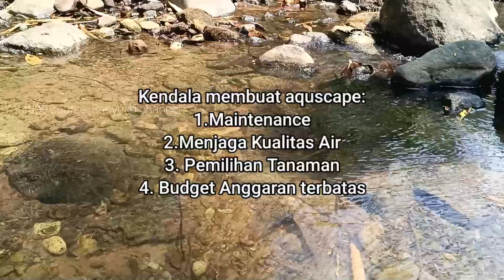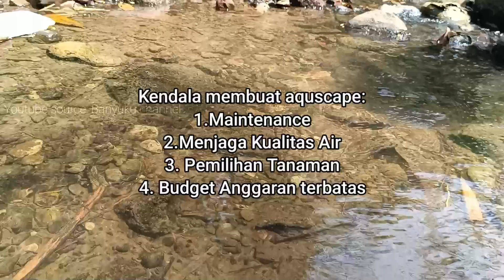CARA HEMAT BUAT AQUASCAPE KAUM LOW BUDGET